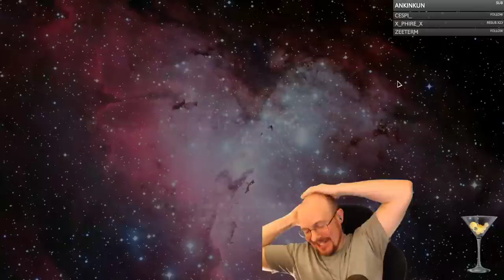FTL Hard mode, WITH pause, Viewer ships! The completed Flakken!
The last CRAZY ship of the day comes from EPB7304, and we played the work in progress version of this ship a couple weeks ago, but here it is in all its glory: The Flakken!  This thing has 4 VULCAN flaks (my new favorite weapon), 4 flak drones (never seen that before, have you?!?), and 4 flak artilleries!  There is no escaping the reach of this Krakken Flakken!  This is obviously a short run because of max OP'ness, but a super way to end a fun stream with lots of crazy ships.  Thanks to all those who submit ships, and I look forward to playing more next week! GG, cookie time!